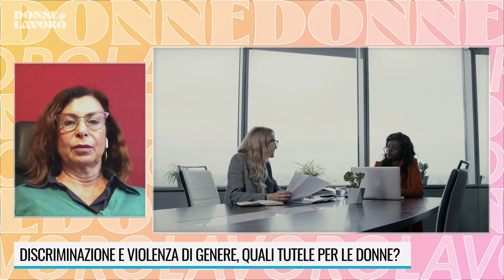MARATONA 8 MARZO - INTERVISTA A FRANCESCA GARISTO